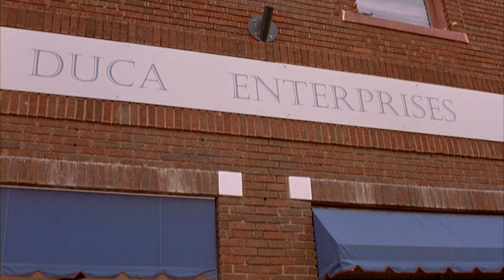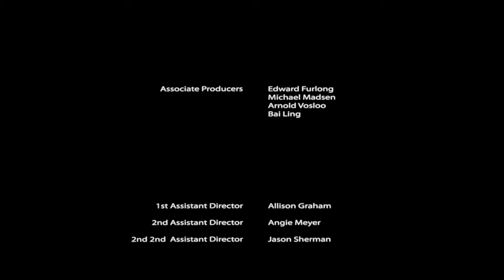Living and Dying | THRILLER | Full Movie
Two killers hijack the plans from a trio of robbers and takes the bank in a hostage situation. Under lockdown by the police, the robbers must become heroes before the killers strike.